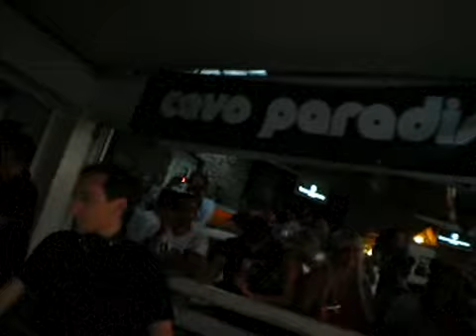Paul van Dyk @ Cavo Paradiso,Mykonos 19.8.2010-19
Paul van Dyk @ Cavo Paradiso 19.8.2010
Humate-Love Stimulation (Paul van Dyk's Love Club Mix)